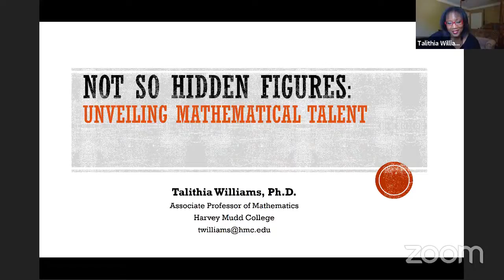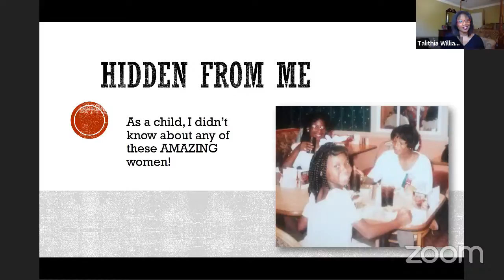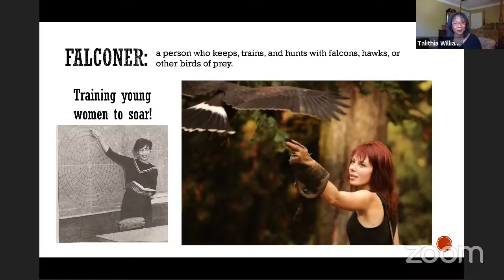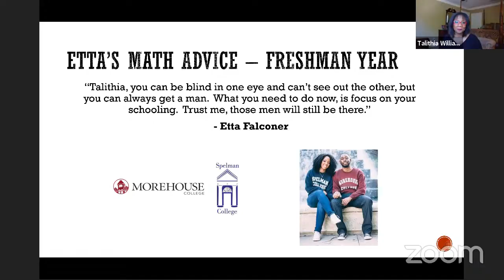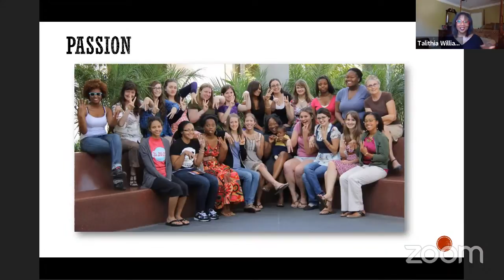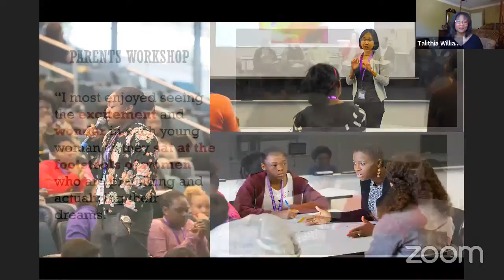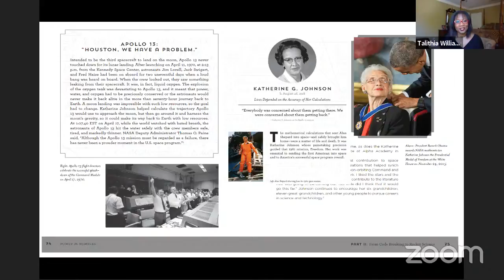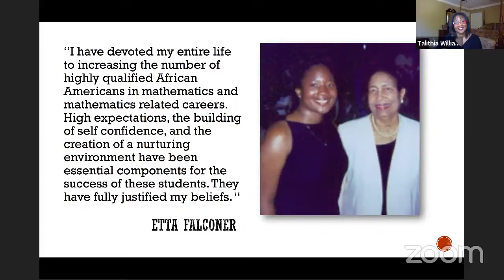PRiME Colloquium with Talithia Williams